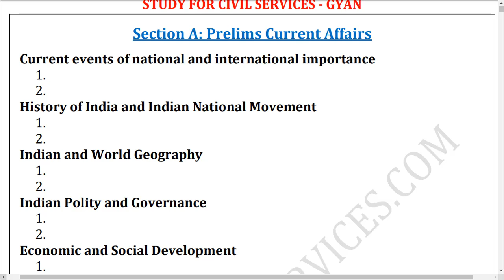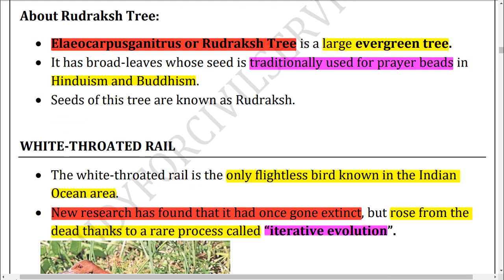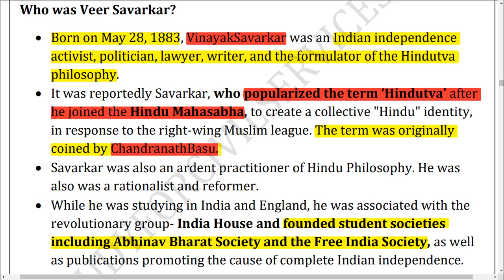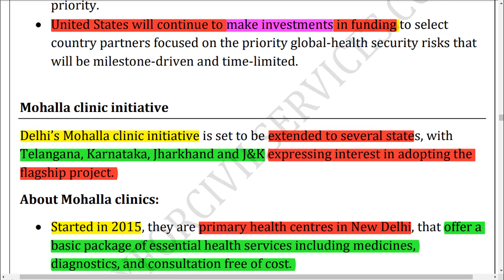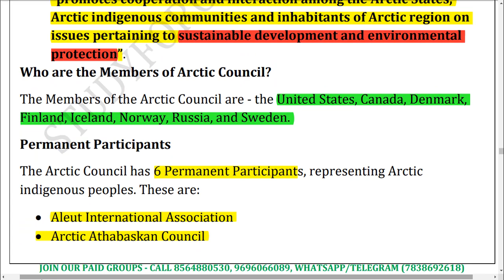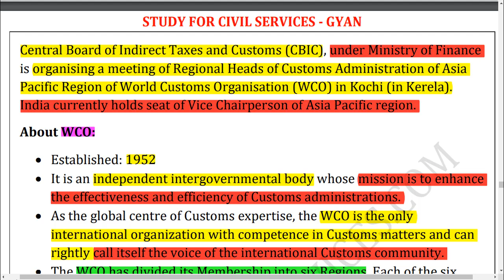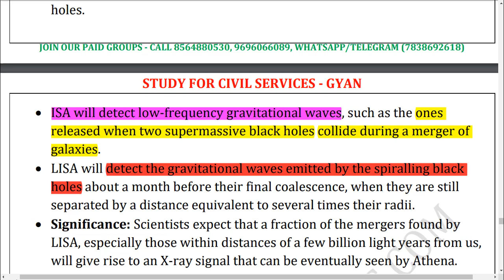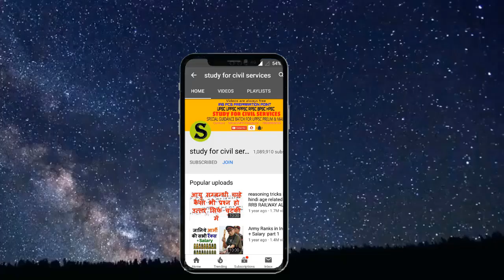UPPSC UPSC IAS PCS BPSC Detailed Monthly Current Affairs magazine latest news part 8 , May 2019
UPPSC UPSC IAS PCS BPSC Detailed Monthly Current Affairs magazine latest news  part 6  ( full March  2019 )
 FULL MONTH DESCRIPTIVE CURRENT AFFAIRS magazine by studyforcivilservices  specially for uppsc mains 2018 , 2019 , 2020 , upsc prelims mains 2020 , bpsc mains 65th  ias pcs cse civil services detailed current affairs analysis
DETAILED ANALYSIS news discussion for full month  FOR IAS PCS UPSC CSE CIVIL SERVICES PRELIMS / MAINS EXAM UPPSC BPSC MPPSC OPSC STATE PCS SSC UPSSSC SI POLICE RAILWAY